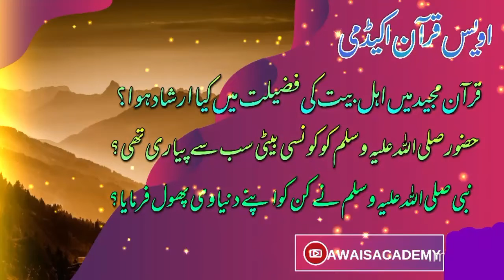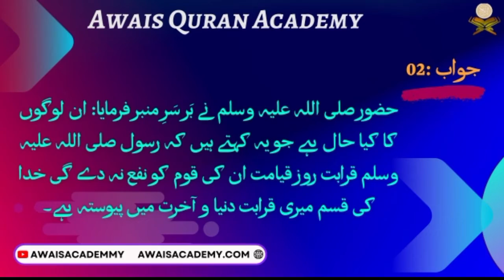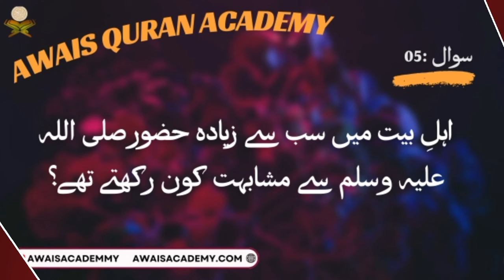Episode 102 | Islamic Quizzes for kids| Question Answer | AwaisAcademy